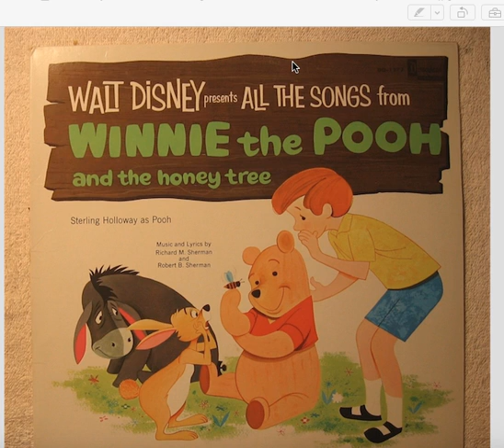Winnie the Pooh Original Theme Song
This is the original Winnie the Pooh Theme Song from the DisneyLand Record Albums.